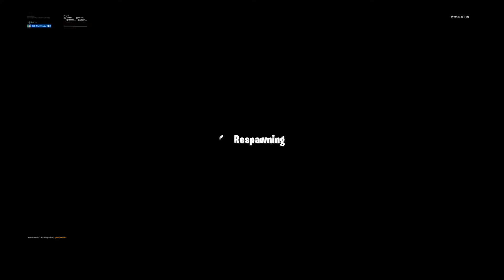Fortnite_20190904151444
Fortnite